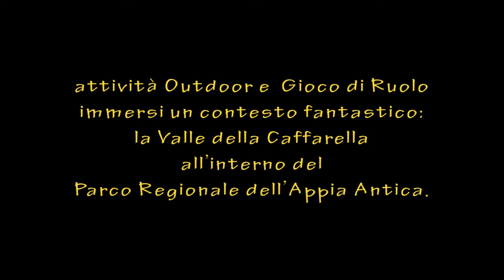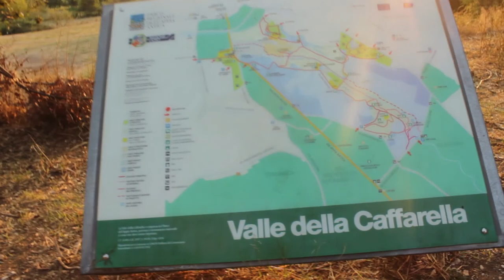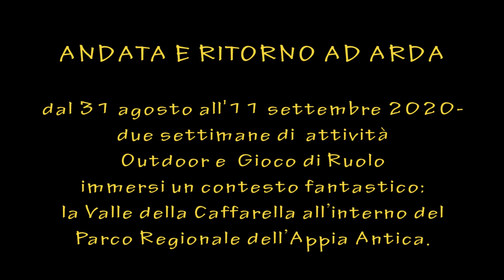"Andata e ritorno ad Arda" - outdoor education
Un Progetto realizzato da Meta Cooperativa Sociale Onlus grazie al contributo della Regione Lazio-LazioCrea. Attività outdoor, orienteering, sport, grandi giochi, laboratori di educazione ambientale, riciclo creativo, video riprese.